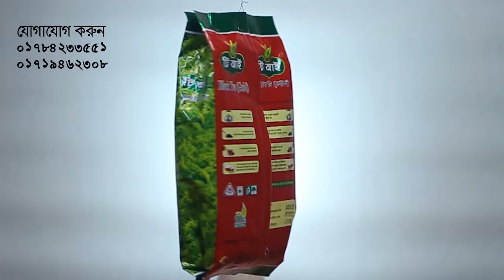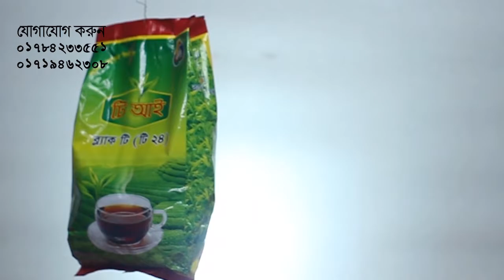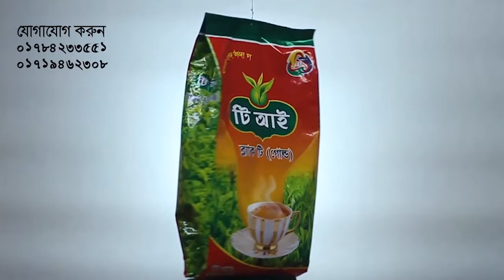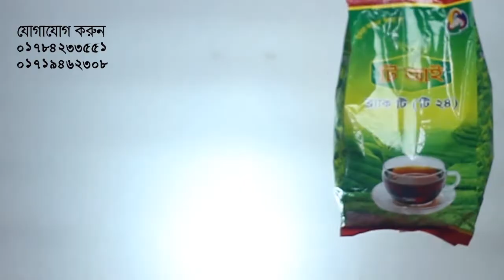পাইকরী চা পাতা পাওয়া যায় । Wholesale Tea Supplier in Bangladesh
প্রচারেই প্রসার.

Shorol Manush